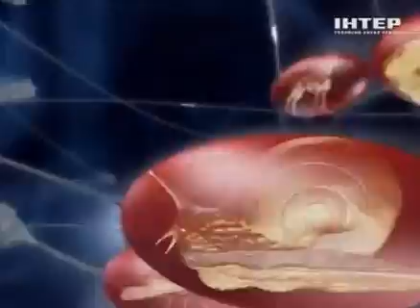Найрозумніший. Молодша ліга, 2 відбіркова гра (17.09.2011)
Хлопці та дівчата, які вийшли сьогодні на подіум - люди рішучі й діяльні. І вони не збираються чекати майбутнього, щоб ставати успішними! Вони стають ними вже зараз, вибираючи деколи дуже незвичайні шляхи...